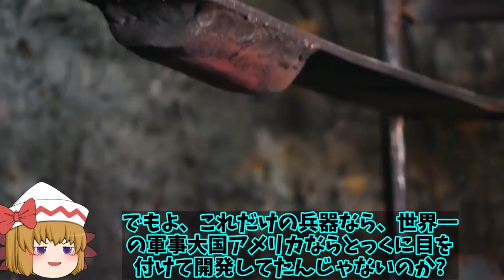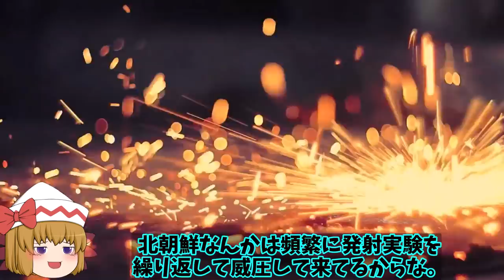防衛省開発本気で急ぐレールガン極超音速キラーへ！電磁砲には小型化から大型化までラインナップか？【ゆっくり解説・軍事News】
引用・転載「出典：海上自衛隊ホームページ」
引用・転載「出典：航空自衛隊ホームページ」
引用・転載「出典：陸上自衛隊ホームページ」